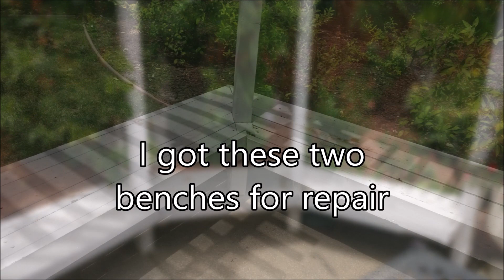repair rotted bench planks p 2